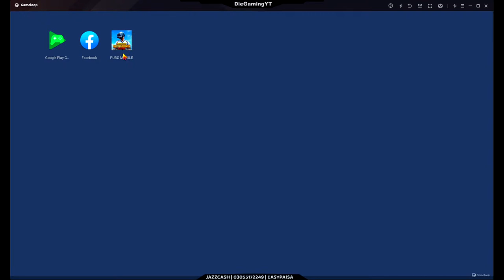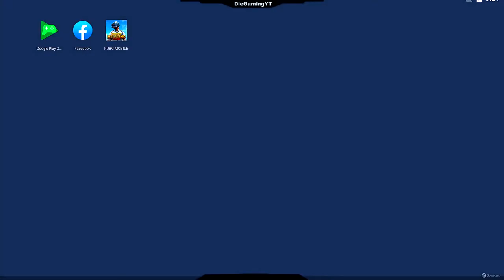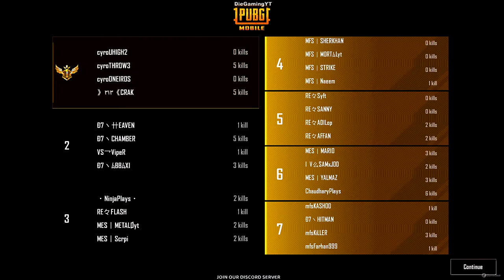🔴 PMSL | Semi Finals Casting | Group B | Day 1 | PUBG Mobile | Die Gaming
You Can Buy All Type Of Computer Accessories From UCHIHA On Cheap Prices, Don't Forget To Mention My Name For The Exclusive Discount. Just Contact Them Through WhatsApp Or Directly Call Them On Their Number And Order What Ever You Need, You Will Get The Package As Soon As Possible After the Payment. They Are Trusted And Reliable.

-Details-
Shop Name : UCHIHA
Address : SETHI Plaza Sialkot
『PUBG MOBILE ACCOUNT』

In-Game PUBG Mobile Name: DieGamingYT
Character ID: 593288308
『SOCIALS』

『JAZZCASH | EASYPAISA』: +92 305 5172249
『System Specifications』

『CPU』       : Intel i7-4790K 4.0 GHz
『GPU』       : AMD RX-570 4GB
『RAM』      : 16 GB 1600 MHz
『MOBO』    : ASUS B85
『Headset』 : Onikuma K8
『Monitor』  : ACER 60Hz
『Mouse』    : Logitech Gaming Mouse G400
『Keyboard』: BLOODY B885N

『MUSIC DETAILS』

If you are the owner and you have not allowed it.

『MUSIC USED IN STREAM STARTING』

『💗LOVE YOU WADA WADA💗』